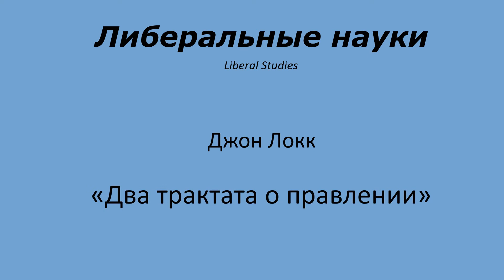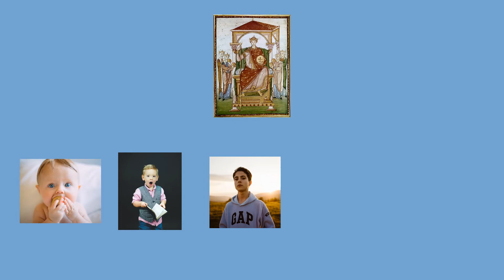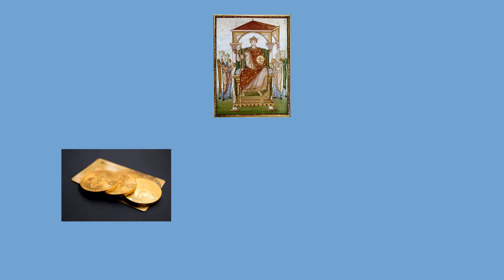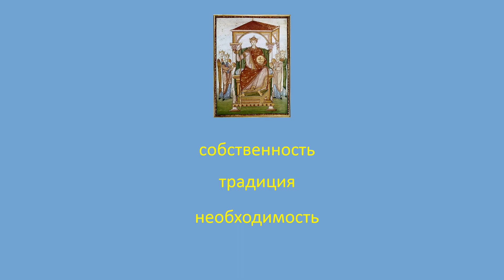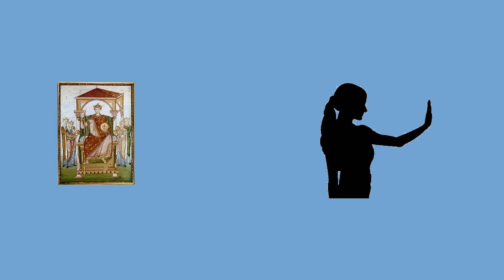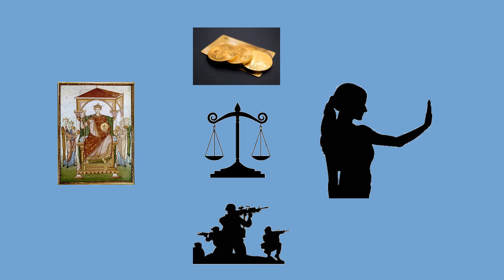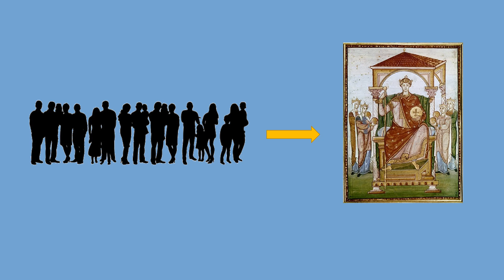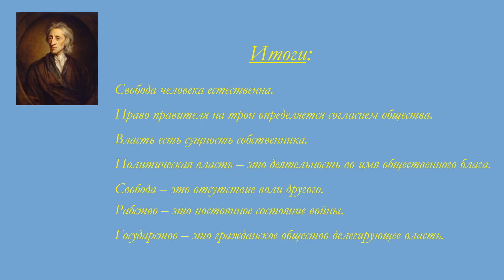Либеральные науки Часть 20 Локк Два трактата о правлении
В видеолекции рассматривается труд Джона Локка "Два трактата о правлении".

В основе курса лежит курс магистратуры одного из университетов Британской Колумбии (Канада). Курс имеет междисциплинарный подход и нацелен на получение знаний в области классической философии, истории, социологии, политологии, искусствоведения, литературоведения и теологии. Курс нацелен на глубокое самообразование и рефлексию, воспитание критического мышления, развитие эстетического понимания. Курс предназначен для учеников старших классов средней школы, студентов высших учебных заведений, специалистов гуманитарных дисциплин, а также для всех, кто интересуется образованием и стремится к систематическому интеллектуальному самосовершенствованию.